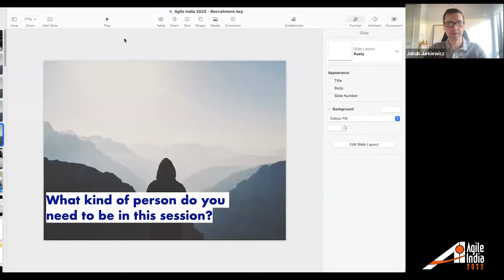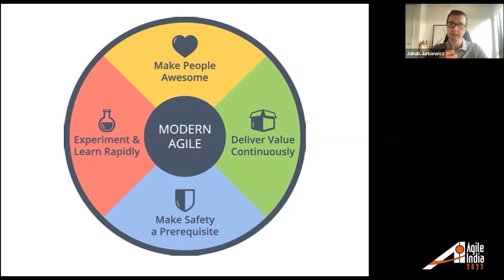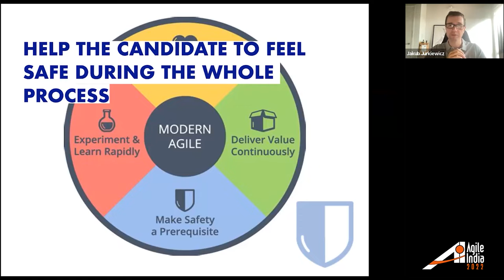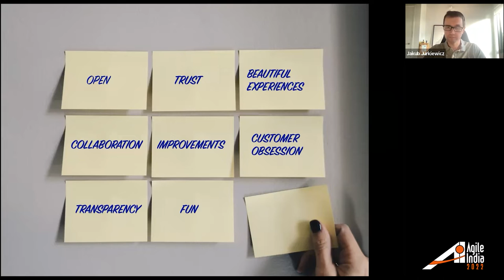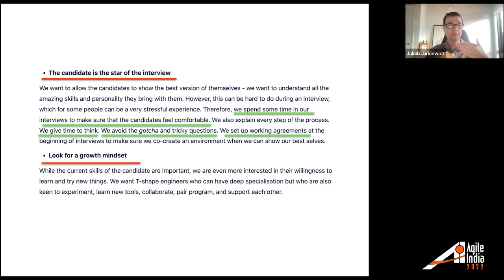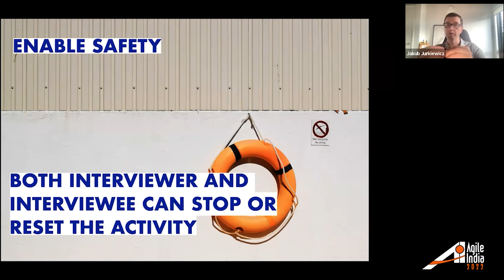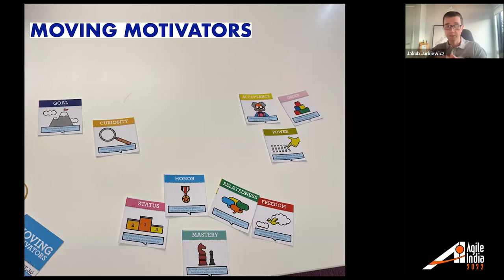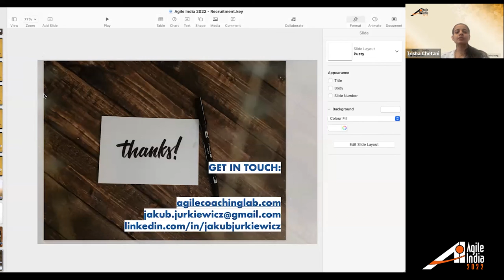Agile Recruitment - The Missing Step In Your Agile Transformation by Jakub Jurkiewicz AgileIndia 22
If we want to build agile organisations we need to recruit with agility in mind! If we care about people and interactions, we should create space for people to shine and where people can collaborate.

What if the candidate does not fit any of our boxes? How could we respond to that and embrace this opportunity? What about hiring for culture-fit? Or is culture-add is even more important? What could happen if we redesign our recruitment processes looking through the lenses agile values and principles?

In this talk we will explore how agility could help us shift the conversations in the recruitment processes, and how we could start recruiting for culture-add and hire people that will accelerate our agile transformations.